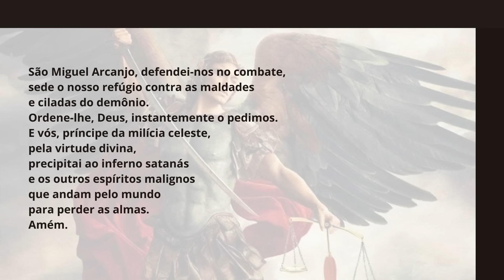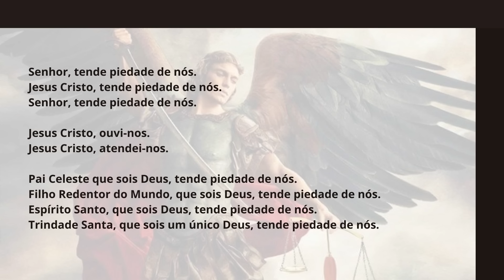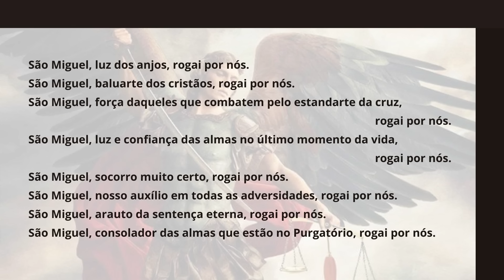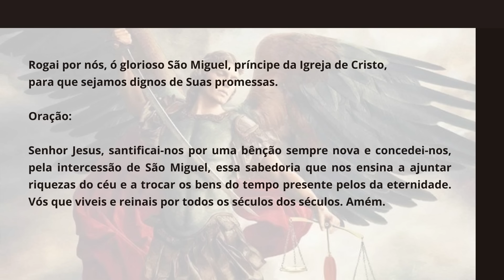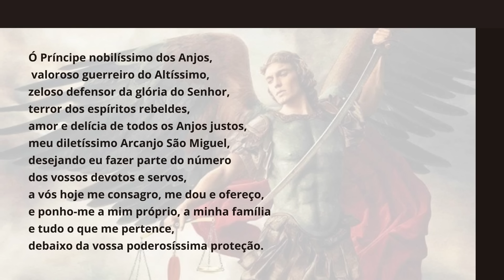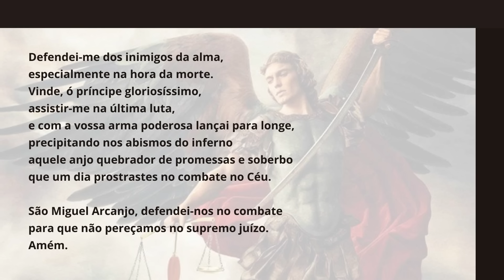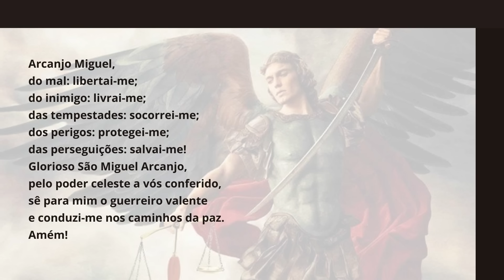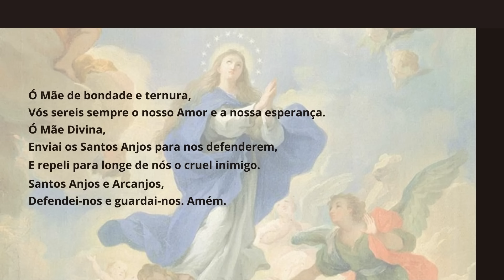24º DIA DA QUARESMA DE SÃO MIGUEL ARCANJO | PADRE CHRYSTIAN SHANKAR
24º DIA - 11/09 (quarta-feira) - QUARESMA DE SÃO MIGUEL ARCANJO
Intenção geral do dia: REZAMOS PELOS EVANGELIZADORES
PADRE CHRYSTIAN SHANKAR - LUZ E VIDA EVANGELIZAÇÃO